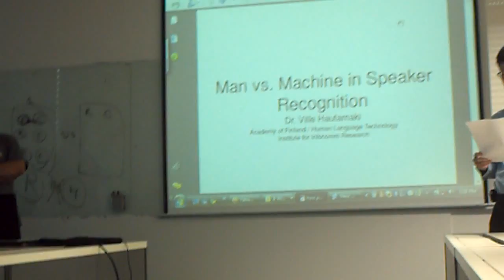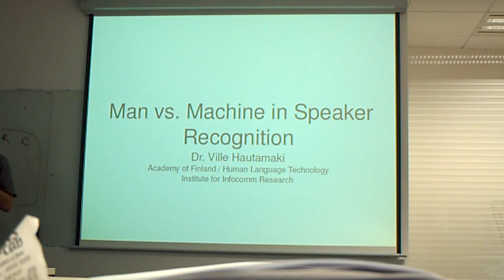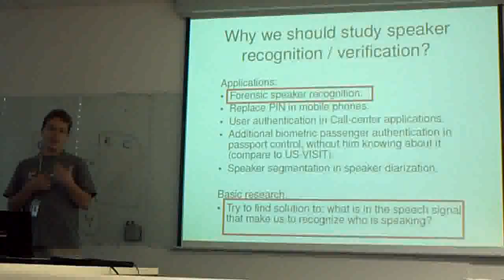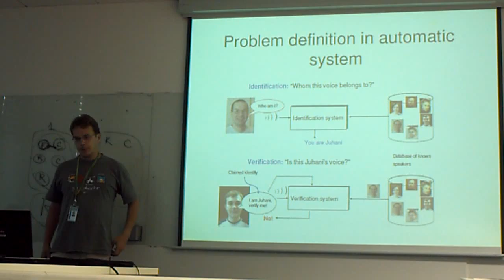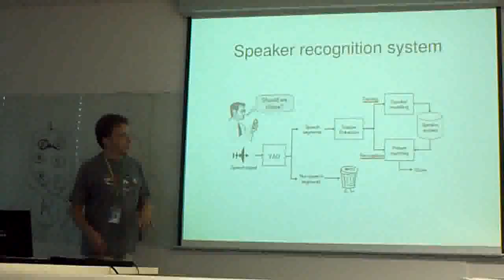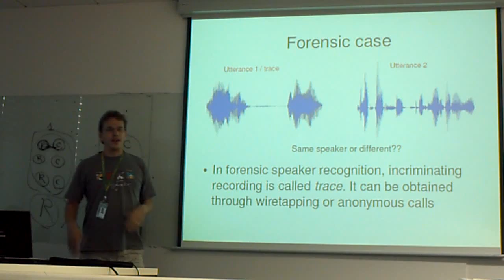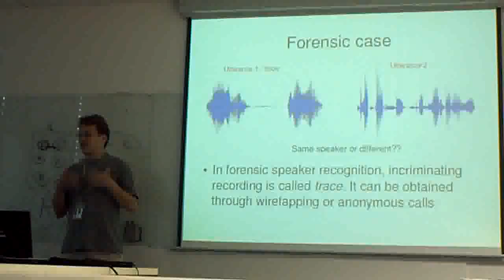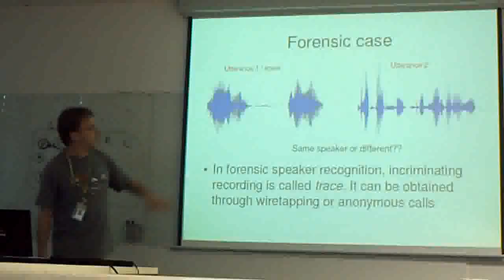Man vs. Machine in Speaker Recognition Part 1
In, forensic speaker verification, we aim to detect whether
same speaker is speaking in the incriminating recording and
in the so called test recording. The verification task is
generally performed either by professional phonetician
alone or assisted by an automatic speaker verifications system.
NIST Speaker Recognition Evaluation 2010 contains a Human
Assisted Speaker Recognition (HASR) sub-challenge. It gives
us a new opportunity to study human vs. machine performance
in speaker verification. We will study how to use pools of
so called naive listeners and combine results of those with
the state-of-the-art automatic verification system.